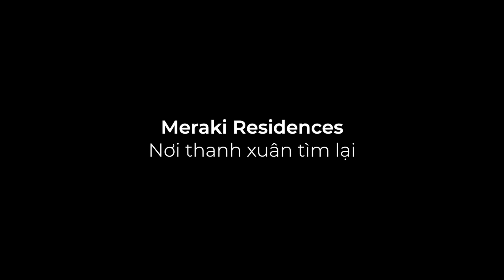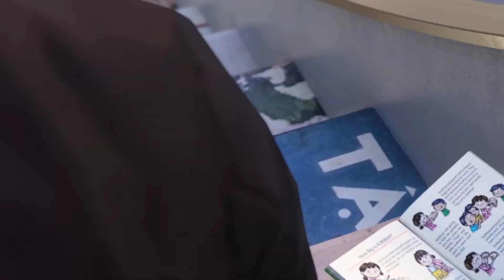Meraki Residences Biểu tượng tình thân 2022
Một sản phẩm tình thân của Ecopark
Gửi tặng niềm vui, thanh xuân và sức khoẻ cho những người thân yêu nhất của chúng ta.

👉 Theo dõi Malta Land để cập nhật những dự án HOT nhất Ecopark!
Malta Land - Đơn vị phân phối BĐS uy tín nhất Ecopark